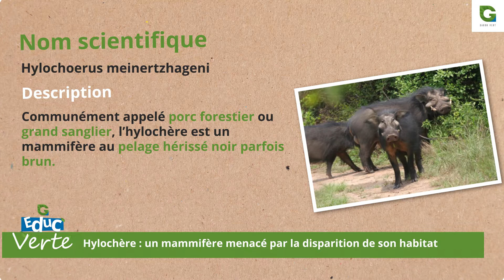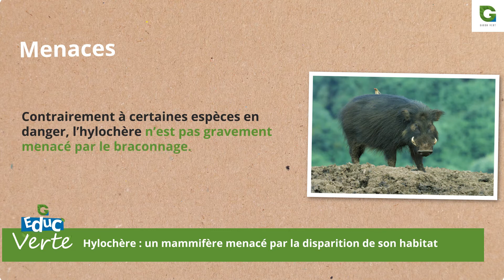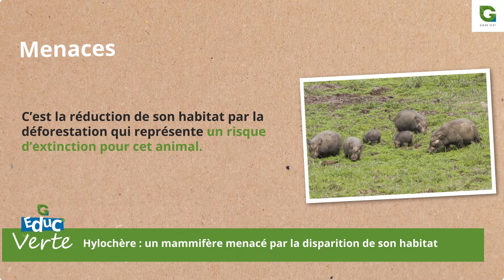Hylochère : un mammifère menacé par la disparition de son habitat